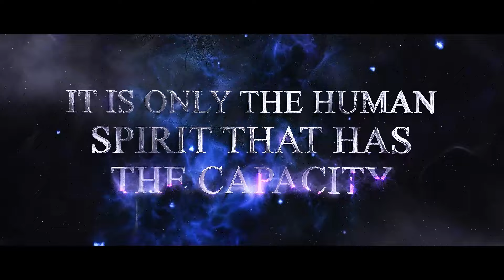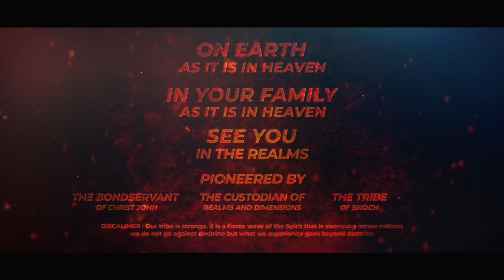They lied to you that no one is perfect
AMERICAN BANKING DETAILS:

Bank Name: Bank Of America
Account Name: Spirit Revelation
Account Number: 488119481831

Account Number Address:
SPIRIT REVELATION

SOUTH AFRICAN BANKING DETAILS:

Bank: First National Bank (FNB)
Acc Name: New World Faith Ministries
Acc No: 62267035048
Branch: Woodstock
Branch Code: 250655
Swift Code: FIRNZAJJ

WEST AFRICAN BANKING DETAILS:

BANK: Zenith Bank
ACC NAME: lkechukwu John Anosike
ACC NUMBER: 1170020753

BANK: Nedbank
ACC NAME: Spirit Revelation Ecclesia
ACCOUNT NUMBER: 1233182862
BRANCH CODE: 102109
SWIFT CODE: NEDSZAJJ
ACC TYPE: BUSINESS PAYU

Stay vigilant.
Blessings.

284 Voortrekker Road Maitland, Cape Town, South Africa